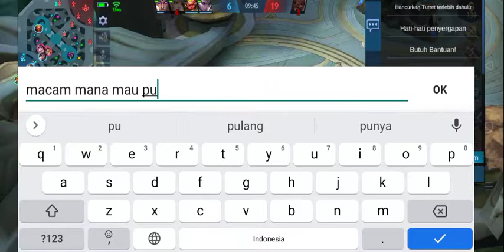bangkit dari kekalahan,